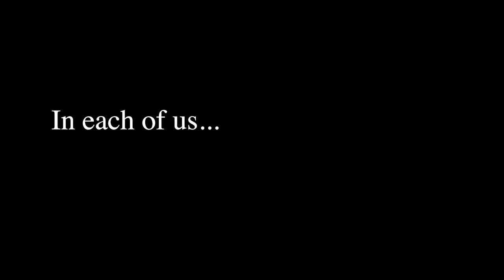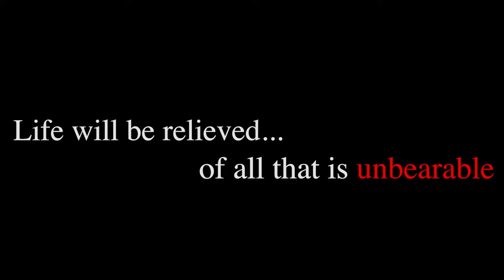Confrontation: Official Trailer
Here is the Offical Trailer for a short film I am working on called Confrontation.

In this film, Henry Jekyll Jr., a descendant of the Victorian scientist Dr. Henry Jekyll, moves into his grandfather's home where he tragically lost his life. However, upon arriving at the home, Henry soon discovers he is not alone as a supernatural entity looms in the form... of Edward Hyde.

It has been so fun making this and I am so excited to share the full film with you all when it is released soon.